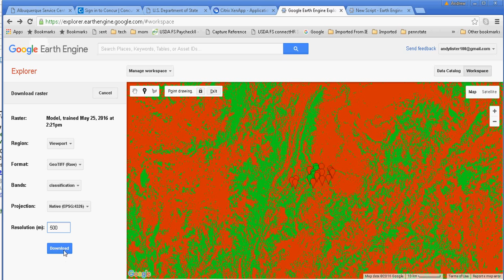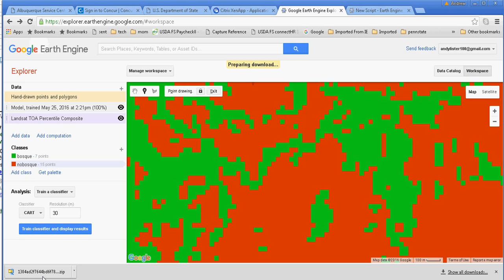Google Earth Engine Parte 1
Un tutorial rápido de cómo funciona Google Earth Engine para la clasificación de Imágenes. Hay que mirar la segunda parte a y un video sobre como subir puntos a Google Fusion Table Disclaimer: The views reflected in this video are solely my own personal views, based upon publicly available data, and do not necessarily reflect the views of the US Department of Agriculture or the United States Government.